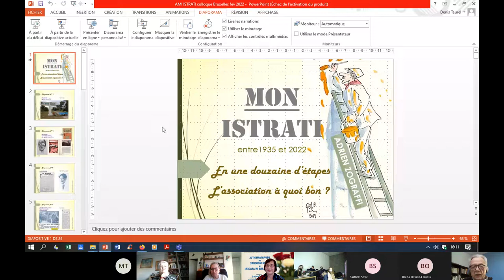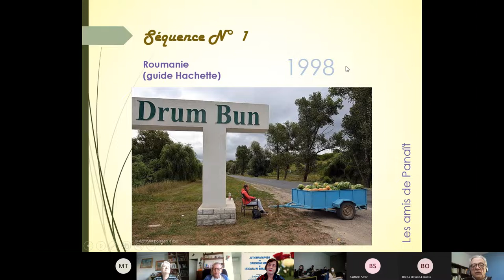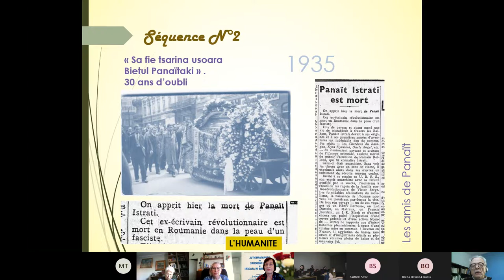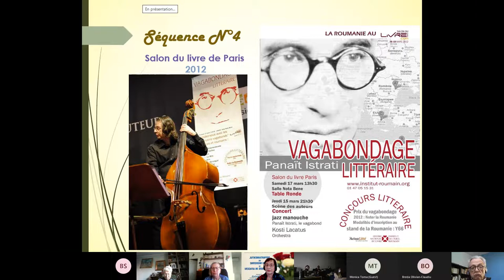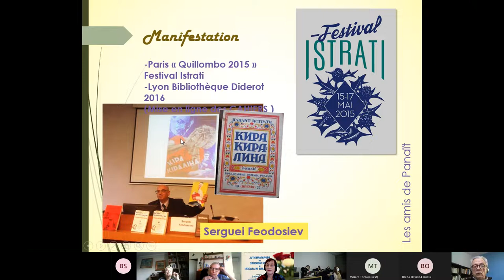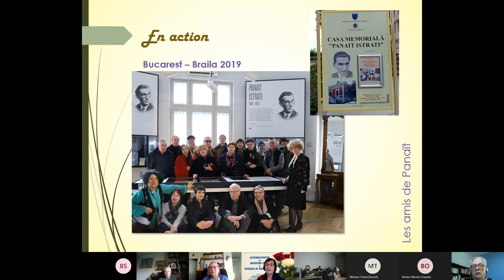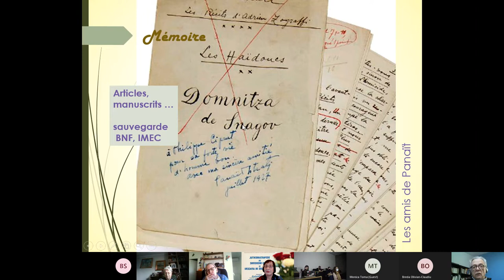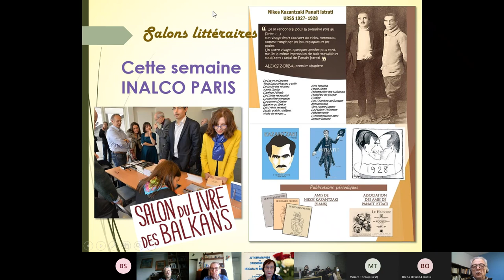(02) Denis Taurel, Membre de l’Association des Amis de Panaït Istrati - Mon Istrati : 1935-2022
Invités pour la deuxième fois à présenter une conférence sur un écrivain célèbre et bien aimé : Panaït Istrati. DENIS TAUREL et DANA RADLER ont présenté l’Association Les Amis de Panaït Istrati et les opinions exprimées par trois grandes personnalités littéraires : Mircea Eliade, Cezar Petrescu et Mihail Sadoveanu sur Istrati. Voilà une journée visuelle en compagnie des amis : étudiants de l’Université Libre de Bruxelles, Prof Alice Toma, Prof Frédérica Zephir, Prof Beatrice Babalato, Olivian Breda, Prof Mariana Nicolae, Monica Toma, Stefania Gorzo et Sophie Barthels. Une réunion, c’est toujours un début incitant ! Istrati nous offre l’opportunité d’être ensemble, comme il a fait toute sa vie ! L'évènement a été organisé par l’Université Libre de Bruxelles – ULB, Lectorat en roumain et soutenu par : LTC - Faculté de Lettres, Traduction et Communication, - LL - Département de langues et lettres, LaDISCO - Centre de recherche en linguistique La DISCO, l’Ambassade de la Roumanie en Belgique, ICR Bruxelles, ILR - Institute de la langue roumaine et Centre de recherche Philixte.

Un grand merci à Dorina Moisa professeure de français, Bibliothèque Eugene Ionesco à Galati et à mon collègue, OLIVIA RUSU !

ALICE TOMA, amie et hôte exceptionnel, les paroles ne me suffisent pas pour vous remercier !…

Présentations :
 - Alice Toma, Professeur de linguistique à l'Université de Bucarest / Lectrice de langue, littérature, culture et civilisation roumaine de l'Institut de la Langue Roumaine à l'Université libre de Bruxelles - ULB – Introduction
 - Denis Taurel, Membre de l’Association des Amis de Panaït Istrati - Mon Istrati : 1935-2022
 - Dana Radler, Académie d’études économiques de Bucarest - Panaït Istrati – parmi des écrivains et des amis
 - Alice Toma, débat, modératrice